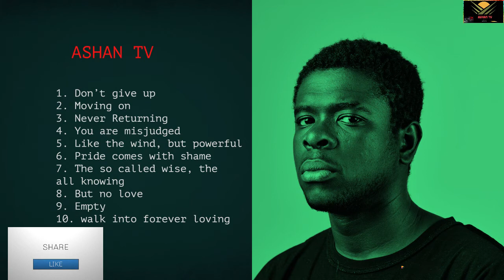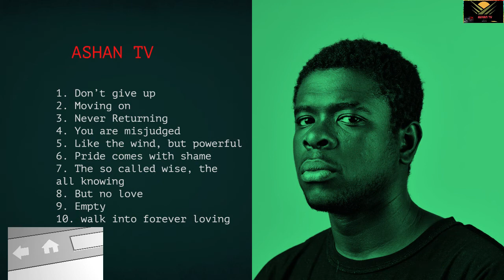Finsbury park police woman with taser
TUNE IN TO ASHAN RADIO
non stop Africa music